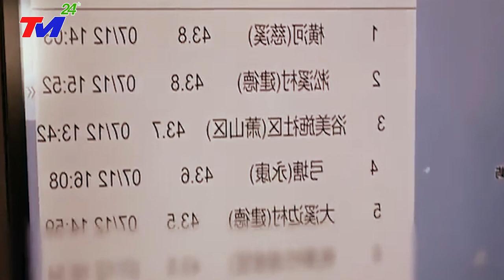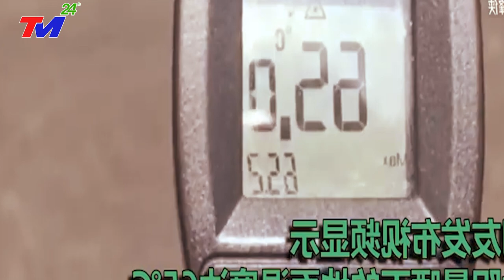KHẨN.CẤP 23/6: Đập vỡ,Cầu sập,Nhà sập do lũ lụt Tàn.Pha' VỠ.DẬP ĐẬPTAM HIỆP NGUY~CẤP